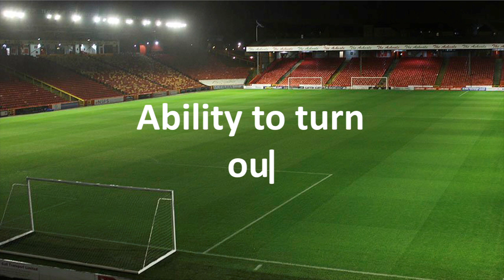Aberdeen Sack Jim Goodwin - New Management Required | Pause for Thought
Aberdeen Football Club have recently sacked manager Jim Goodwin after a string of embarrassing results. Defeats to Hearts, Darvel and Hibernian saw Jim Goodwin fired as Aberdeen boss. Aberdeen chairman, Dave Cormack, is now in search of new management to turn things around at the football club.

Sometimes we might feel like we're on a losing streak in life. The Bible teaches that our sin takes us in the wrong direction in life, and new management is required to turn things around. We need to put Jesus Christ in charge.